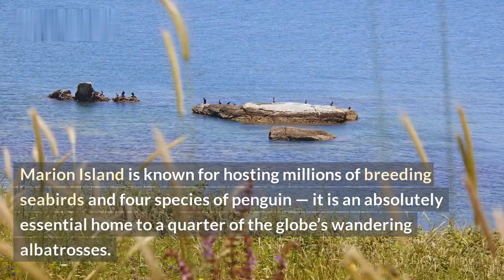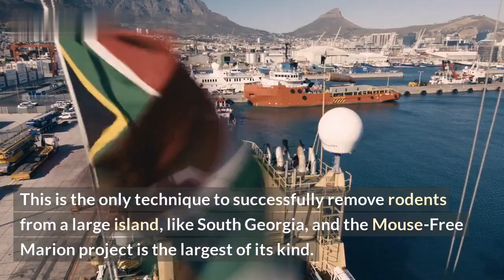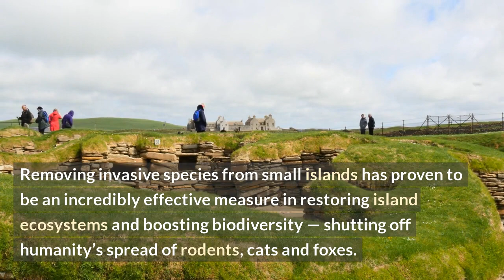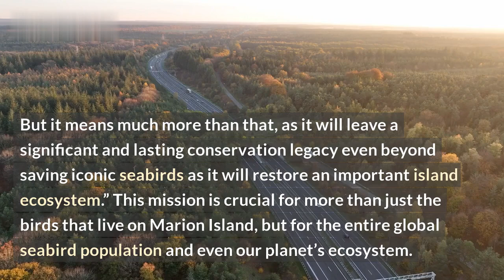Mass Mice Removal Operation on Island Launched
Good news for all mouse-haters out there! An ambitious mass mice removal operation has recently been launched on the South Pacific island of Nukunonu - and it's already making a big difference! The operation, a collaboration between Nukunonu's department of health and conservationists from the South Pacific Conservation Group, aims to completely eradicate mice from the island in the next few months.

In order to achieve this goal, the team has been tackling the mice with a two-pronged approach, using traps and traps-baited with poison to remove the mice. The traps and bait, along with other mouse-proofing measures, are being placed in all the island's ports and docks, as well as on its beaches and other areas at risk of mouse infestation.

This crucial operation has the potential to save Nukunonu's local wildlife and ecosystems from destruction, something their inhabitants and visitors can be grateful for. It's also a great indicator that more and more of us are taking steps to protect our world. So let's all take a moment to appreciate the effort of all those involved and the ultimate success of this mouse removal mission!

List of Topics Discussed:
- Mass mice removal operation on the South Pacific island of Nukunonu
- Collaboration between Nukunonu's department of health and conservationists
- Two-pronged approach to eradicate the mice
- Tackling the mice with traps and poison
- Anticipated outcomes of the operation
- Protecting the world through conservation
- Appreciation for all involved in the mouse-removal mission